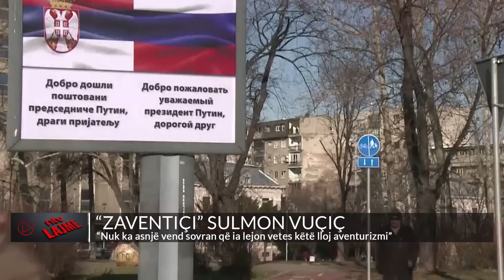Lajmet më të fundit, 5 prill 2023, ora 11:00 - NTV.AL